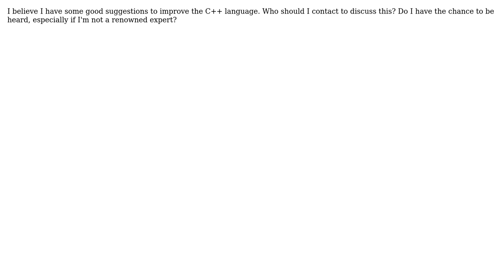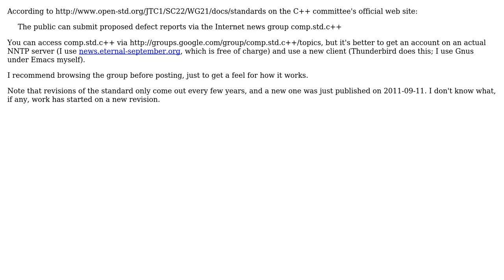Software Engineering: C++ users proposals (2 Solutions!!)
Software Engineering: C++ users proposals

With thanks & praise to God, and with thanks to the many people who have made this project possible! | Content (except music & images) licensed under CC BY-SA | Music | Images & others | With thanks to user Shadows In Rain user Radian user Larry OBrien user Keith Thompson and the Stack Exchange Network Trademarks are property of their respective owners. You are responsible for your own actions.